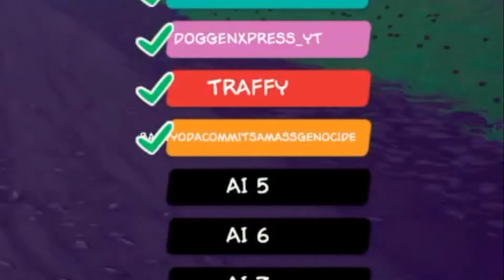Garfield Kart Has Ruined Our Friendship